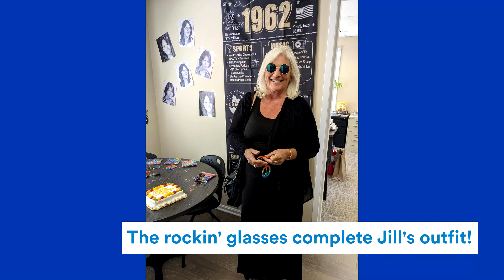Jill Wurst's 60th Birthday Celebration!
We are so happy Jill came into the office last Thursday & we surprised her with a retro birthday complete with ColorForms, silly putty, Lite-Brite and extra goodies!